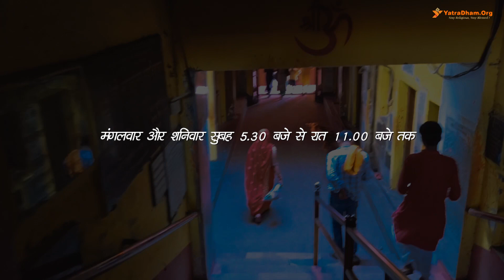Ayodhya Ram Mandir - Ayodhya A Birthplace Of Lord Ram🚩Ram Mandir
Ayodhya is a city located in the northern Indian state of Uttar Pradesh. It holds significant religious and historical significance in India, especially for Hindus. Ayodhya is believed to be the birthplace of Lord Rama, one of the major Hindu deities.

Today in this vlog, we have given information about Ram ki Paidi, Ram Ghat, Hanuman Garhi, Dasaratha Mahal, Kanak Bhawan, so if you want to travel in Ayodhya then watch this video Watch till the end.

✔Topics Covered

Hanumanji Garhi,
Dashrath mahal,
Kanak Bhavan,
Ram Ki Paidi,
Ram Ghat,
Ayodhya Vlog,
Ayodhya Tour,
अयोध्या उत्तर भारतीय राज्य उत्तर प्रदेश में स्थित एक शहर है। यह भारत में विशेष रूप से हिंदुओं के लिए महत्वपूर्ण धार्मिक और ऐतिहासिक महत्व रखता है। अयोध्या को प्रमुख हिंदू देवताओं में से एक, भगवान राम का जन्मस्थान माना जाता है।

आज इस व्लॉग में हमने राम की पैड़ी, राम घाट, हनुमान गढ़ी, दशरथ महल, कनक भवन के बारे में जानकारी दी है तो अगर आप अयोध्या की यात्रा करना चाहते हैं तो इस वीडियो को पूरा देखें और अपनी यात्रा को आसान बनाएं।
And stay updated for the best accommodations available in India!

⏳Time Stamps

00:00 - 00:27 Highlight
00:27 - 00:34 intro
00:34 - 01:11 Ram Ghat
01:11 - 01:54 Ram Ki Paidi
01:54 - 02:43 Hanuman Garhi
02:43 - 03:00 Hanuman Garhi Temple Timing
03:00 - 04:15 Dashrath Mahal
04:15 - 04:25 Dashrath Mahal Temple Timing
04:25 - 04:51 Kanak Bhawan
04:51 - 05:09 Kanak Bhawan Temple Timing
05:09 - 05:42 Outro